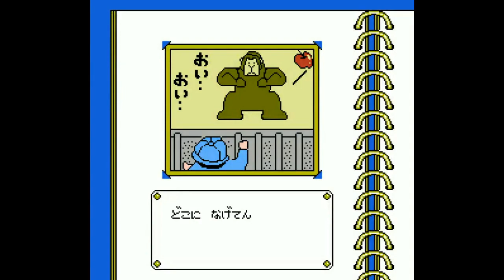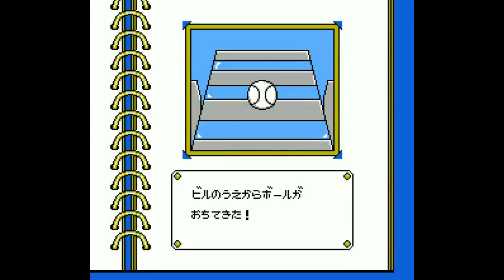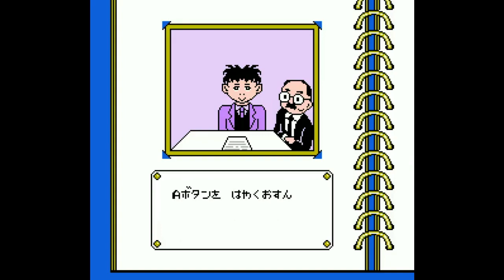Obscure Game Theater - Aa Yakyū Jinsei Itchokusen - NES Part One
- The long awaited (???) return of the Jinsei Game. Let's Baseball!